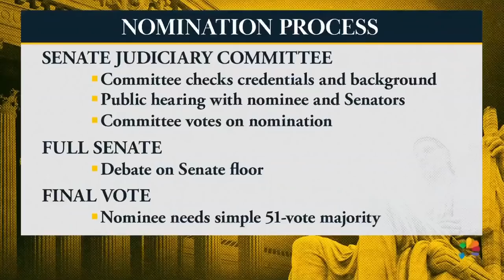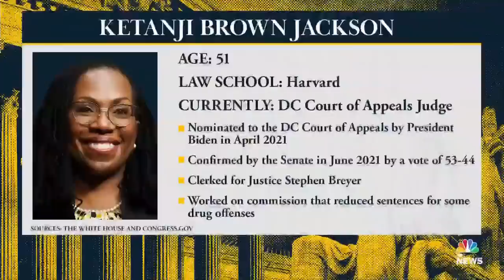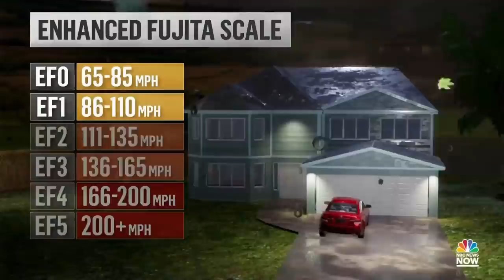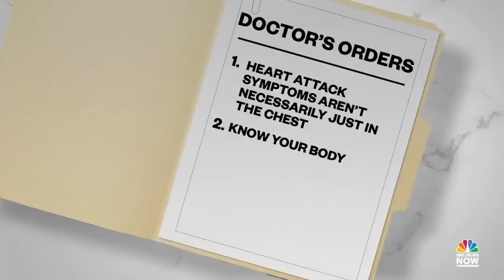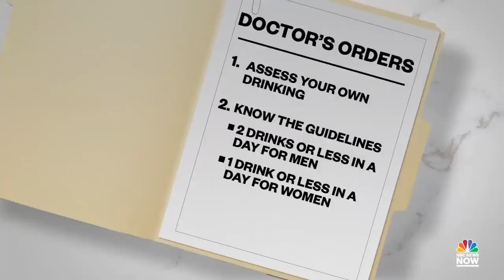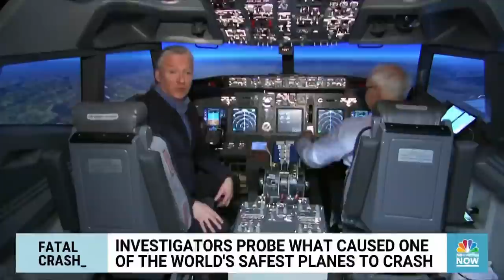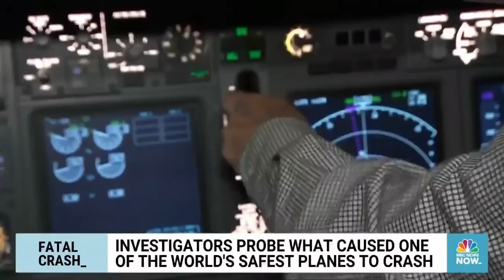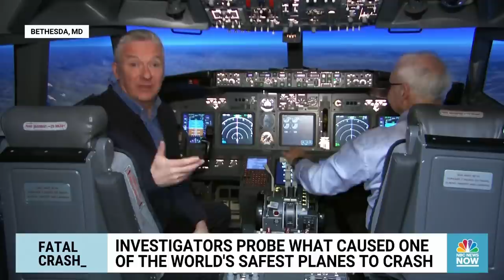Morning News NOW Full Broadcast - March 23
Judge Ketanji Brown Jackson prepares for a third day of Supreme Court confirmation hearings on Capitol Hill and President Biden travels to Brussels for an emergency NATO summit as Russia’s invasion of Ukraine continues.